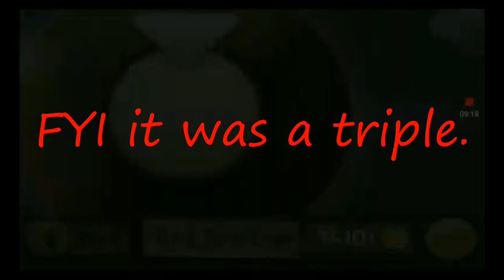Granny SMITH|Hard mode|Part 5